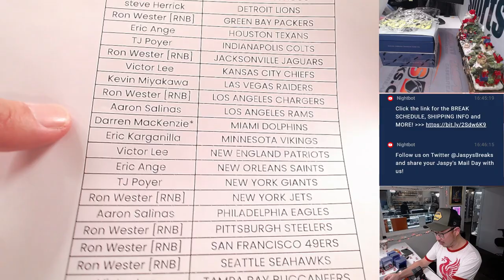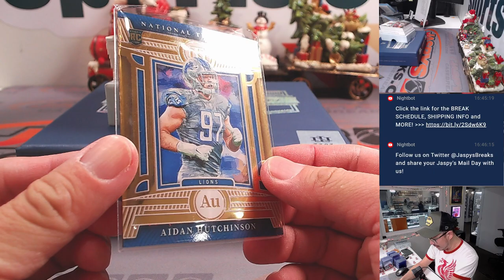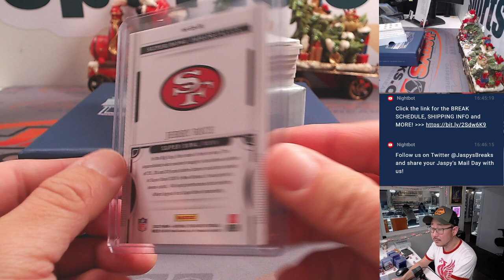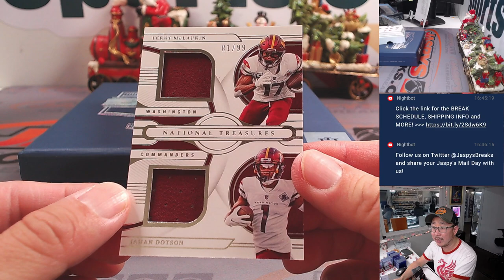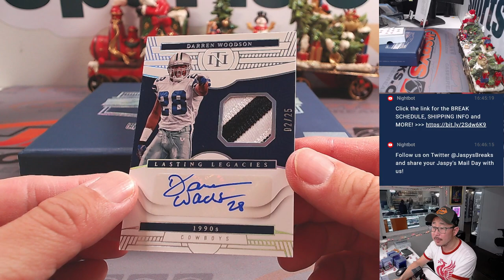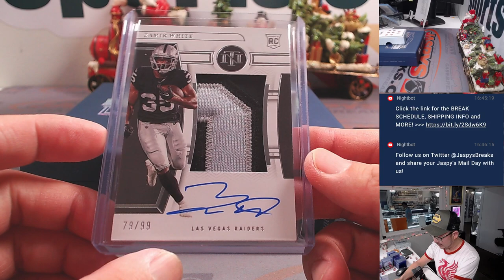M, 12.18.23 - 2022 PANINI NATIONAL TREASURES FOOTBALL 1-BOX BREAK #3 *PYT*